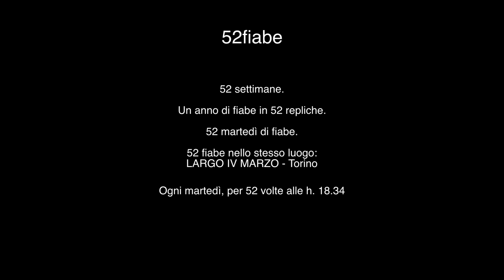52fiabe - fiaba 13 - Rosmarina